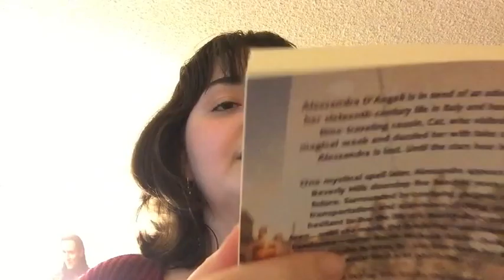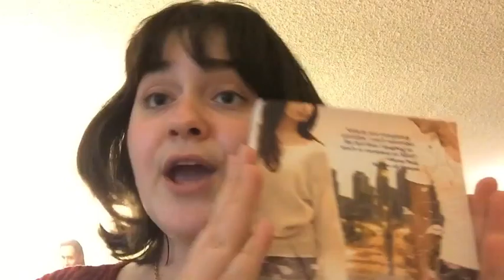Rush Review Episode 4 ~ Tale of Two Centuries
In February I read this book, it had its ups and downs, and I talk about them Quickly in this episode of Rush Review.